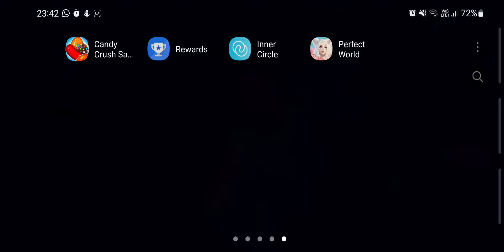Perfect World android gameplay with fps counter on galaxy S10 #10